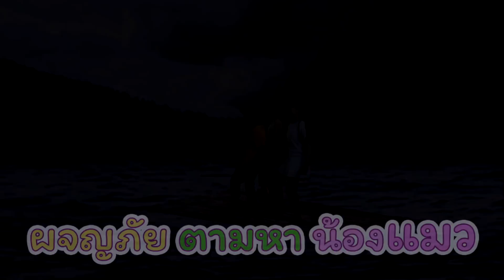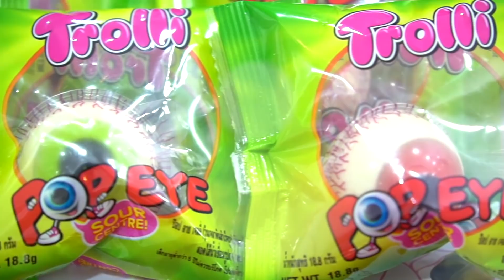ผจญภัย ตามหาน้องแมว I Lovely Kids Thailand